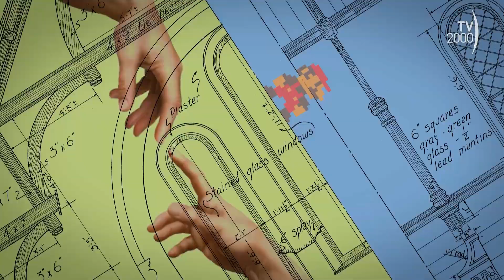A Terza pagina Vermeer in mostra ad Amsterdam e "Le vie che fecero l'Europa"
A Terza pagina Vermeer in mostra ad Amsterdam e "Le vie del sapere" di Franco Cardini.